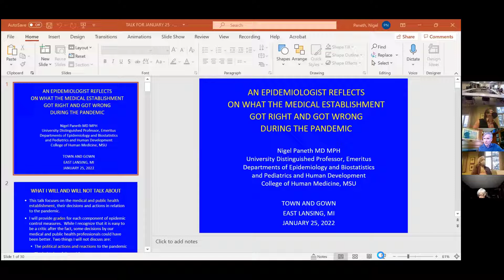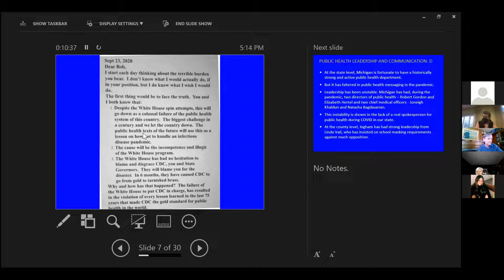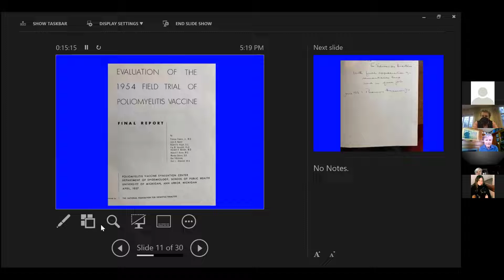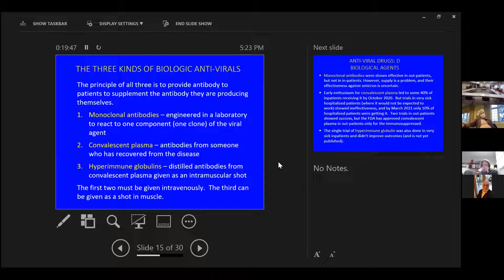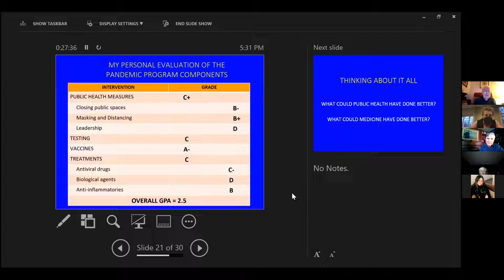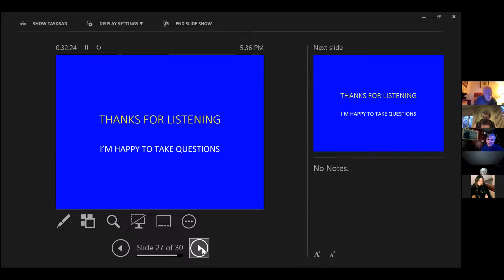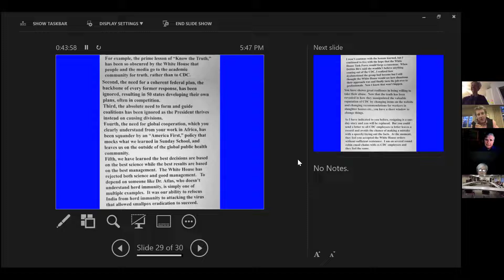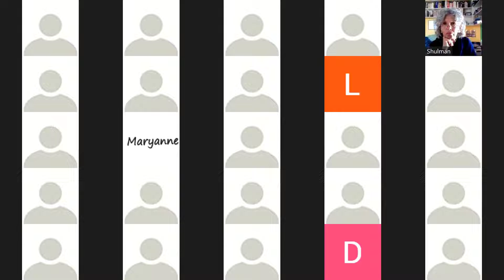A reflection on what the medical establishment got right and got wrong during the pandemic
An Epidemiologist reflects on what the medical establishment got right and got wrong during the pandemic | Nigel Paneth, MD MPH